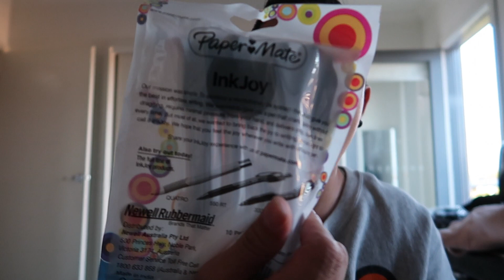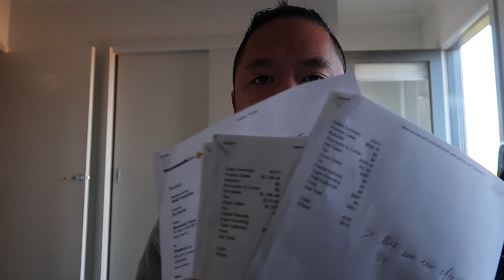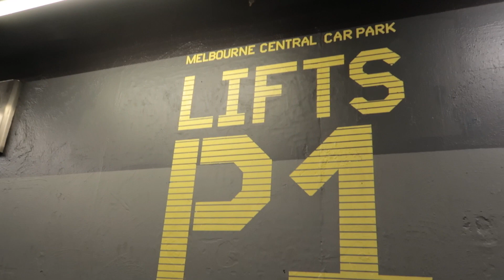PEACH BOGO!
Hey guys,

♥ HaoYouPhill